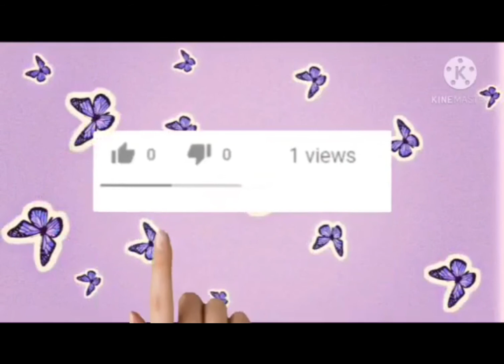PAAGAW BARYA HAPPY NEW YEAR 2021 |Crizzan Bicolana Vlog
hey guys! this is me again Crizzan Bicolana Vlog!! so for to days video i'm here to share my daily vlog! hope you like my video and don't forget to subscribe my channel and share my videos to your friends/family so you'll get an idea about how to cook like that and etc.